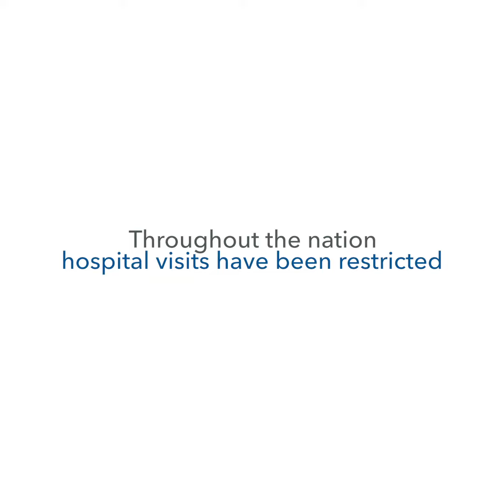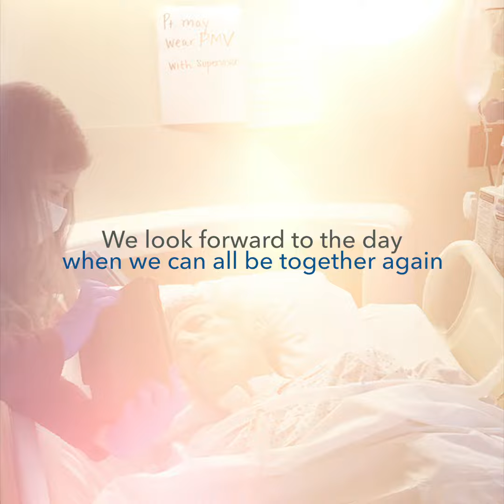Bringing Families Together During COVID-19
In hospitals across the nation, visitor restrictions have been implemented to combat the spread of COVID-19. But hospital staff, like those at Vibra Hospital of Richmond, are finding ways to bring patients and their families together for a few moments of love and support.